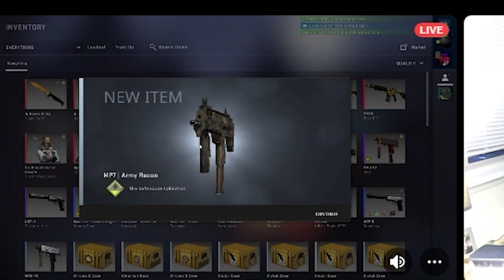AHHH 3 PENNY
not like this... XD
People In Clip:
Noodler (Lime Green):